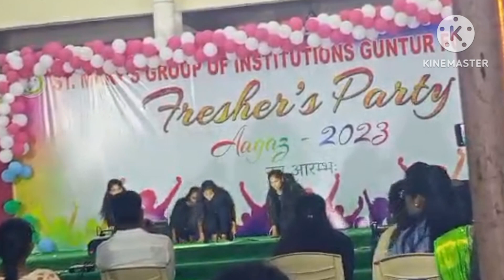Arupu...Roll Rida Song 🥹👌👌Group Dance St Mary's college Juniors 🙏🙏🙏